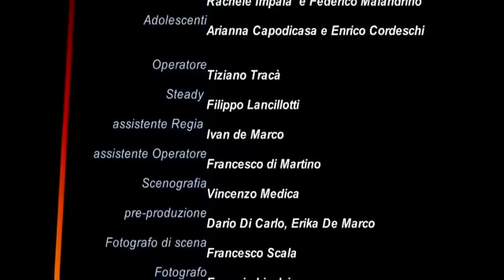Cristina Russo e Fabio Concato "Ti Ricordo Ancora"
Ti Ricordo Ancora, Cristina Russo e Fabio Concato
"Brava Cristina, bravi tutti! Obrigado." fabioC.